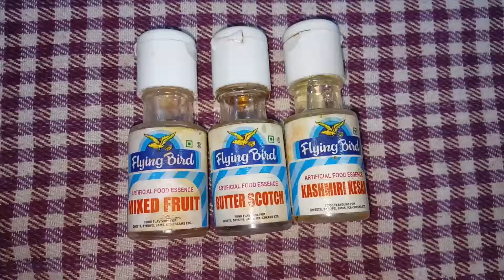Gummy Candys | Jujubes Recipe |Jello Candy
ingredients
water
agar agar
sugar